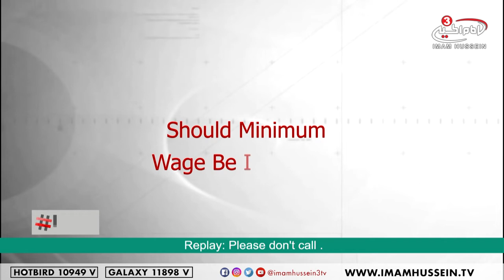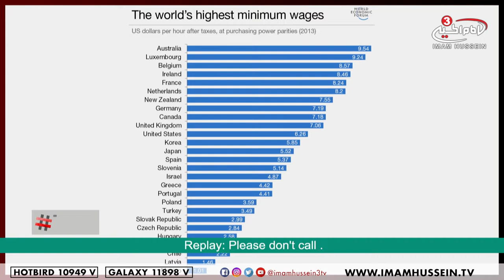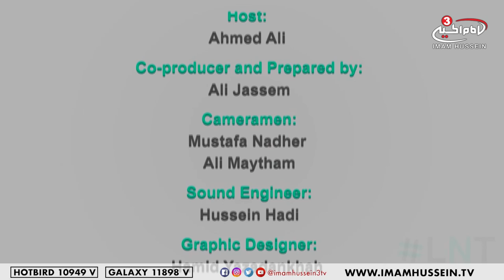Shouls minimum wage be increased? - LNT The Late Night Talk with Ahmed Ali - Muharram series